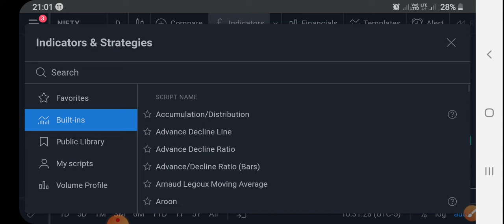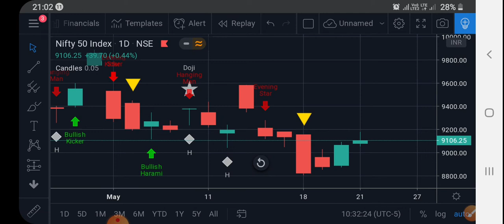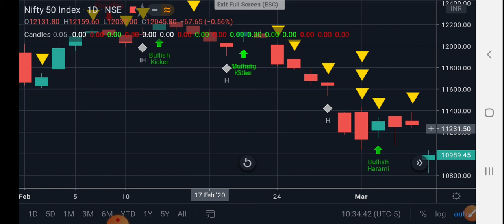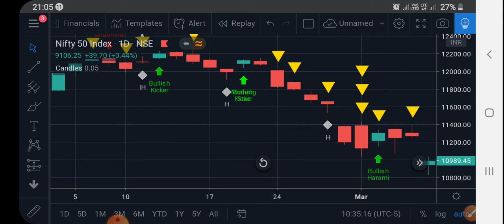Free "Candlestick Pattern Finder" With Example of Nifty